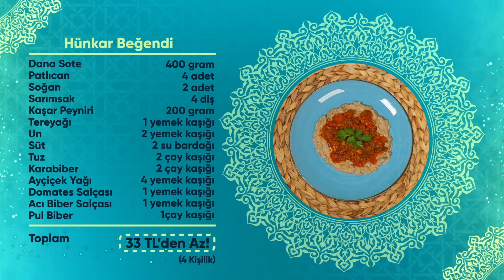En Ucuz Ramazan Yemekleri | Hünkar Beğendi | A101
Bugün iftar sofralarının klasik lezzetlerinden biri olan hünkar beğendi tarifi paylaşacağız.

► Hünkar beğendi tarifi için gerekli malzemeler:
- 400 gr. Kombinet Dana Sote
- 4 Adet Patlıcan
- 2 Adet Domates
- 2 Adet Soğan
- 4 Diş Sarımsak
- 200 gr. Ahir Kaşar Peyniri
- 1 Yemek Kaşığı Milkten Tereyağı
- 2 Yemek Kaşığı Yeğenler Un
- 2 Su Bardağı Birşah Süt
- 2 Çay Kaşığı Samire Tuz
- 2 Çay Kaşığı Diyar Karabiber
- 1 Çay Kaşığı Diyar Pul Biber
- 4 Yemek Kaşığı Vera Ayçiçek Yağı
- 1 Yemek Kaşığı Çokça Domates Salçası
- 1 Yemek Kaşığı Çokça Acı Biber Salçası
- 1 Bardak Sıcak Su

► Hünkar beğendinin yapılışı:
İlk olarak Kombinet dana soteyi yüksek ateşte yarım saat kapağı kapalı olarak pişiriyoruz. Pişen etleri kenara alıp derin bir tavaya 4 yemek kaşığı Vera ayçiçek yağını ekliyoruz. Üzerine soğanları ilave edip kokusu çıkana kadar kavuruyoruz. Hazır olan soğanlara pişirdiğimiz dana soteyi ve doğradığımız domatesleri ekliyoruz. Çokça acı biber salçası ve domates salçasını da ekleyip biraz kavurduktan sonra Samire tuz, Diyar karabiber, Diyar pul biber ve sıcak su ilave edip yüksek ateşte 20 dakika pişiriyoruz.
Sıra geldi beğendiyi hazırlamaya! Közleme tavasında patlıcanları közledikten sonra kabuklarını soyup doğruyoruz. Derin bir tencerede milkten tereyağını eritip üzerine Yeğenler un ekliyoruz ve rengi dönene kadar kavuruyoruz. Kavrulan unların üzerine doğradığımız patlıcanları ilave ediyoruz son olarak Birşah süt ekleyip karıştırdıktan sonra Samire tuz, Diyar karabiber ve Ahir kaşar peynirini ilave edip karıştırıyoruz. Beğendimiz hazır!
Servis tabağının alt kısmına beğendiyi üstüne kavurduğumuz etleri ekliyoruz. Afiyet olsun!